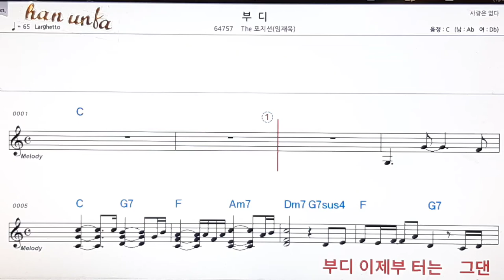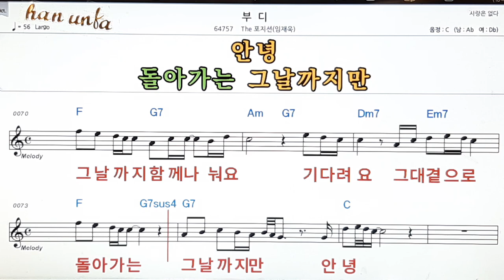부디/The 포지션(임재욱)👍노래 반주, 코드 악보,가라오케💋Karaoke*Sheet Music*Chord*MR